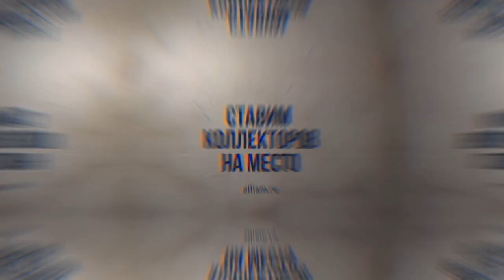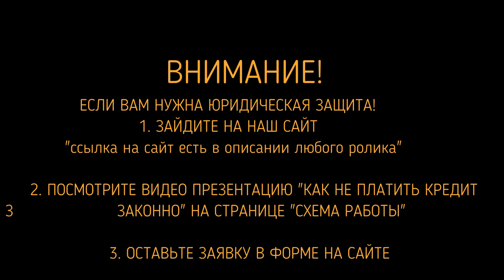СОВКОМ БАНК ДОСУДЕБНЫЙ ОТДЕЛ | Как не платить кредит | Кузнецов | Аллиам